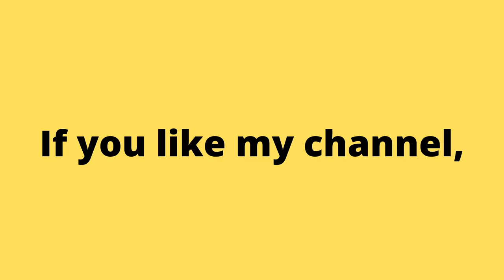Flower no Copyright Footage | Garden | Nature | Free HD Videos - No Copyright Video |NCV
In this video, you can watch videos of ( Flowers and Gardens ). This stock footage is free to use you can use this video for your project or commercial purpose but you can't sell this. You don't need to ask for any permission to use this footage.

Fall in love with the nature and see the beautiful scenery even if it's just at the tip of your finger. You can also download this videos for free.